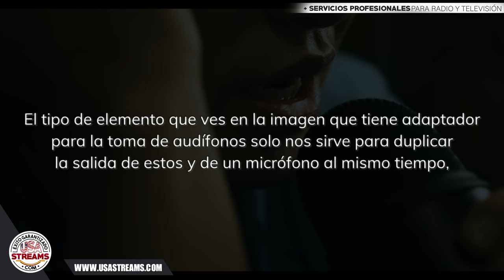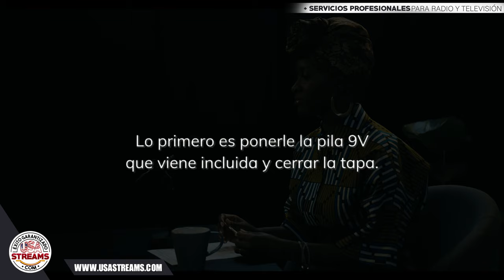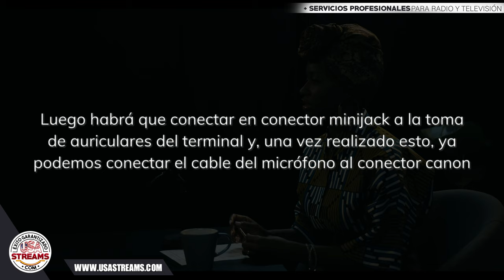Conectar un micrófono profesional a tu teléfono Andriod o iPhone para tus streams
Cuando en nuestra radio tenemos micrófonos profesionales (de marcas como Sennheiser, Shure, AKG, etc.), lo más probable es que deseemos conectarlos al teléfono móvil para poder utilizarlos con la grabadora integrada.